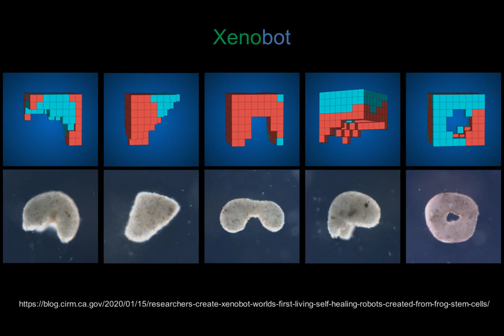Xenobot | Unibet #6 | 100 EUR profit in 20 minutes RRR 23:0 | online roulette systems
100% profit reached again. Cool. Petr